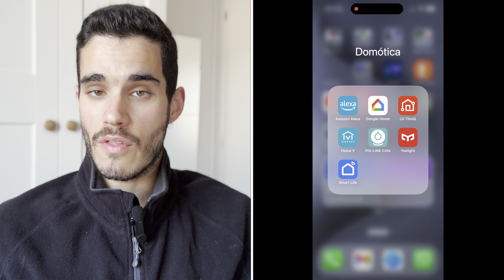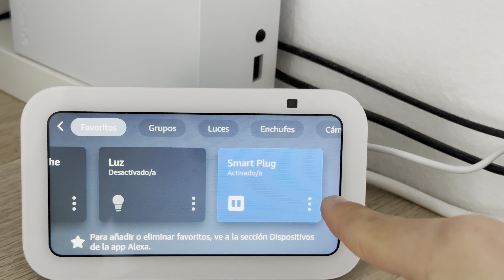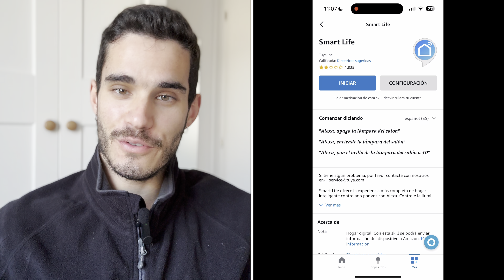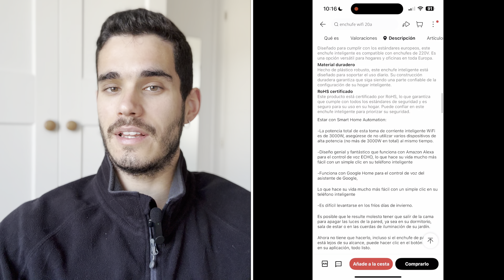Enchufe inteligente con Alexa de AliExpress 🔌 | MUY BARATO para Smar Home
Enchufe inteligente compatible con Alexa y comprado en AliExpress. ¿Será recomendable?